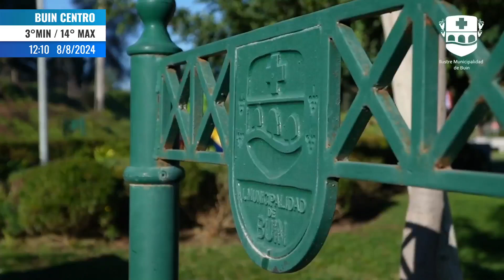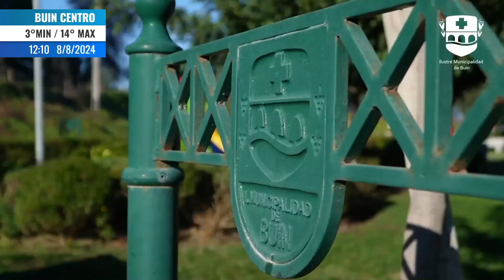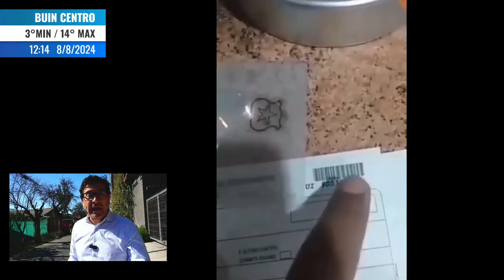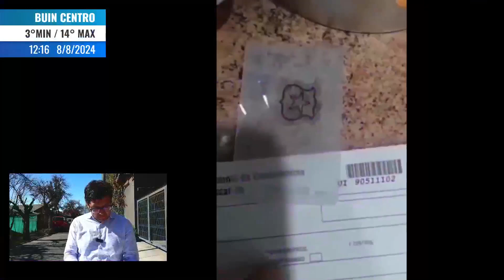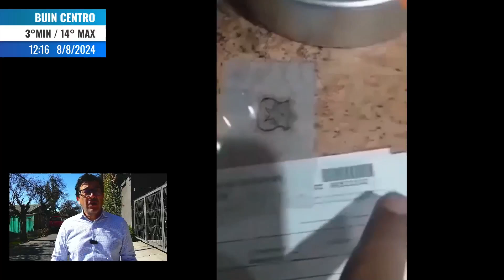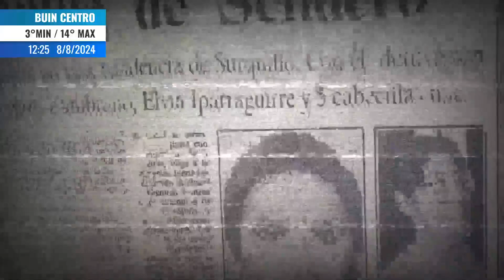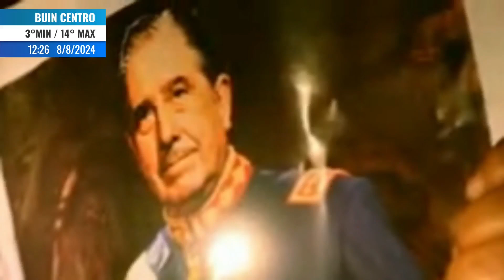BUIN NOTICIAS - Jueves 8 de agosto de 2024